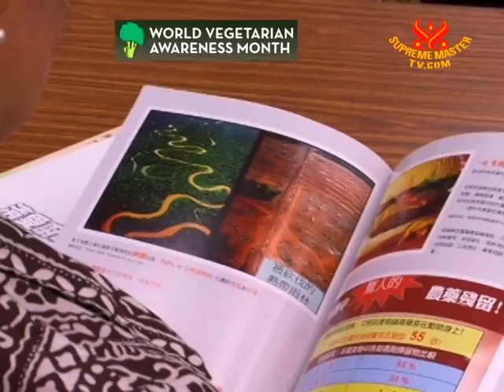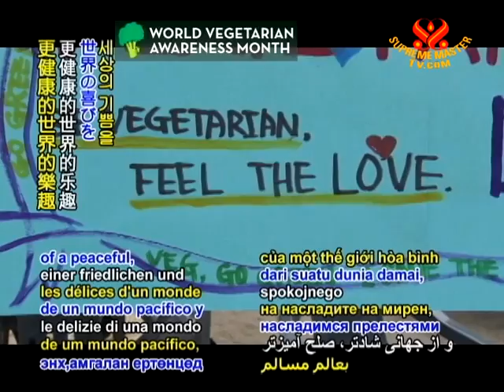6 October is Vegetarian Awareness Month